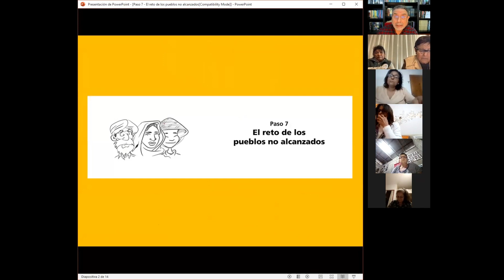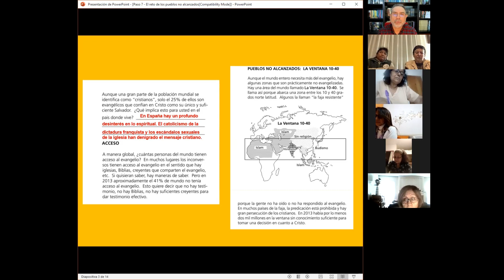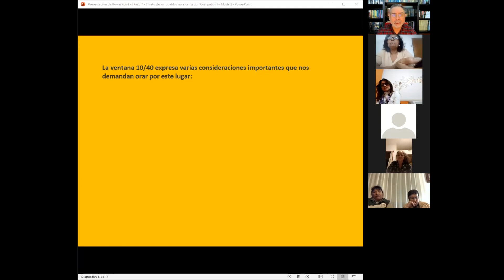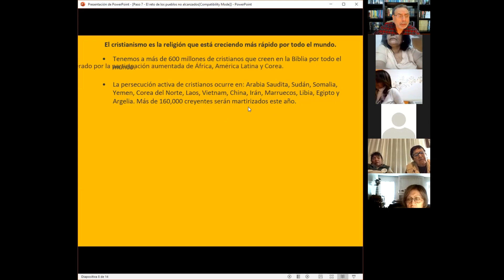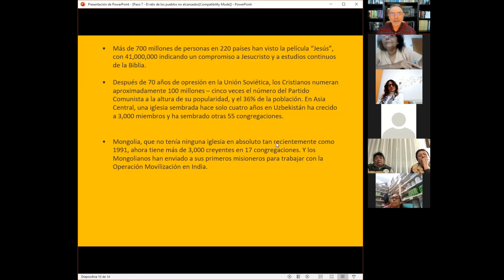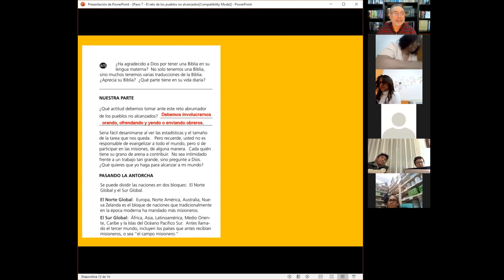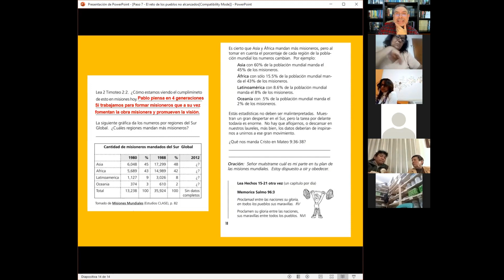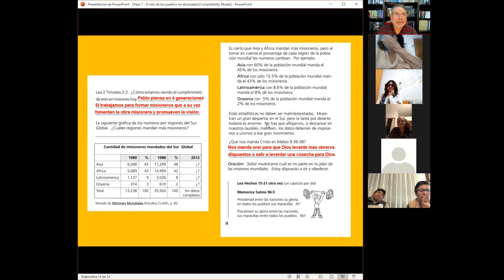Vol 6 Paso 7 ‐ El reto de los no alcanzados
Creciendo en la Gracia, es una clase de discipulado en la que se enseñan los fundamentos de la vida cristiana. Para participar en directo o si necesitas más información, escribe a o envía un WhatsApp al Solicita el manual del Nivel 6 "Misiones Mundiales-Alcanzando el mundo para Cristo", en PDF que enviamos de forma gratuita.
Solicita más información si quieres hacerlo por otros medios.